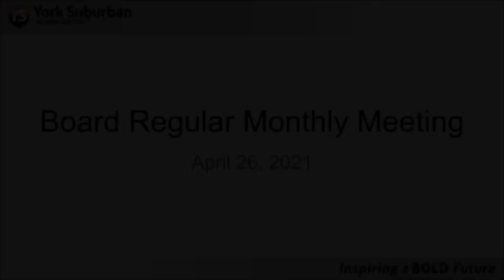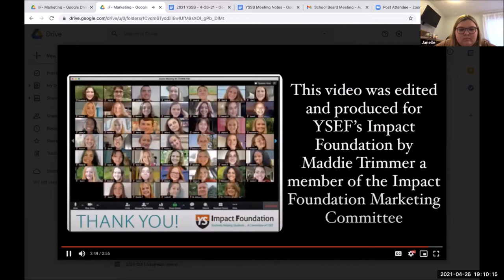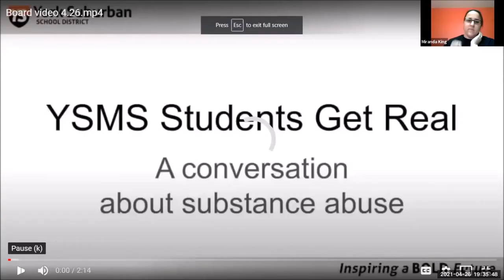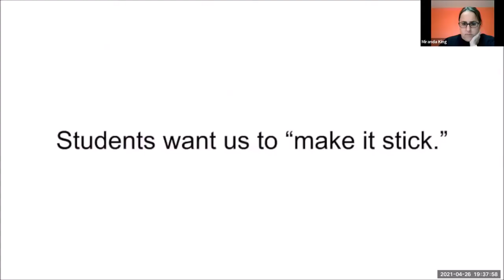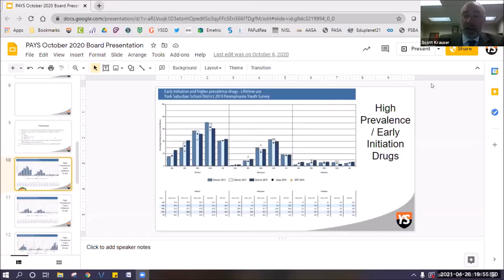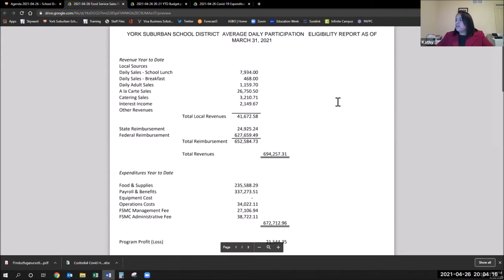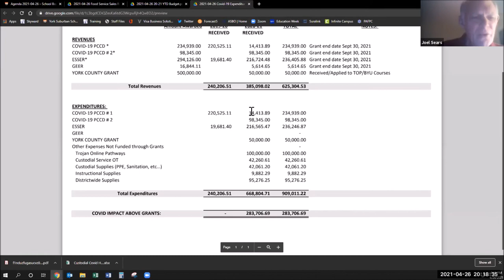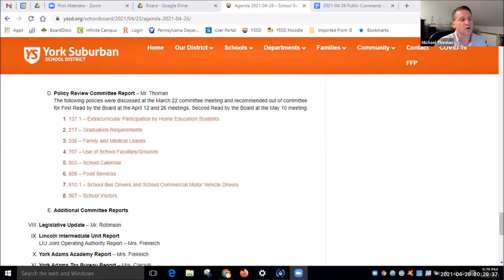2021 04 26 Board Regular Monthly Meeting